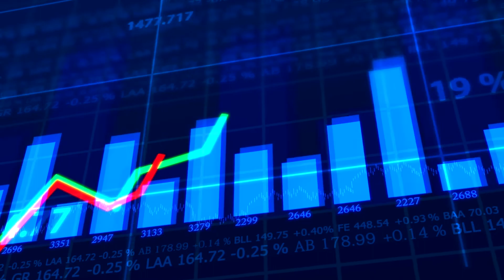Oracle@Oracle: Our industry applications transformation story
Oracle powers its business end to end with Oracle Cloud. We call these stories Oracle@Oracle.

Mike Prindle, vice president of Global Business Units Cloud Architecture, shares how we migrated a vast portfolio of industry-specific applications to OCI.